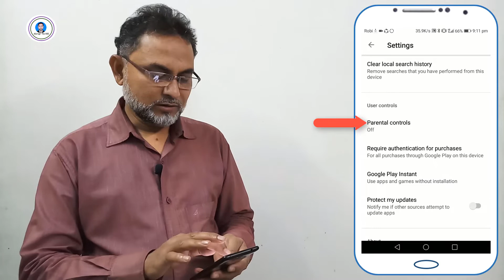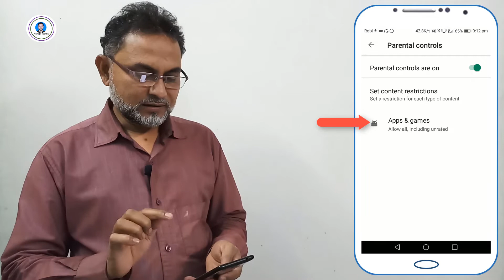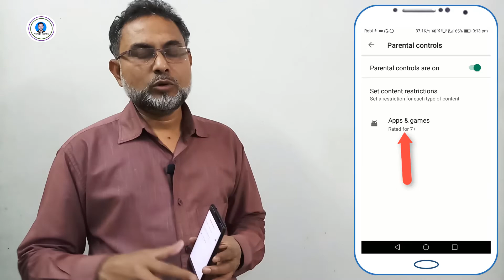Most Useful Google Play Store 1 Secret Settings। Rated for 7+ । Parental Controls ।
From this video we will learn from Google Play Store that our orphaned children will not be able to download bad apps with any mobile phone.